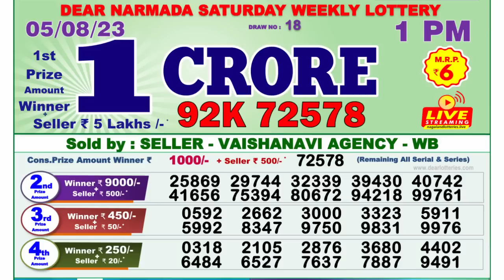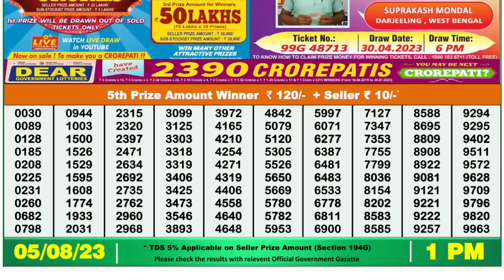🔴 Lottery Sambad Live 01:00pm 05/08/2023 Morning Nagaland State Dear Lottery Result Pdf Download